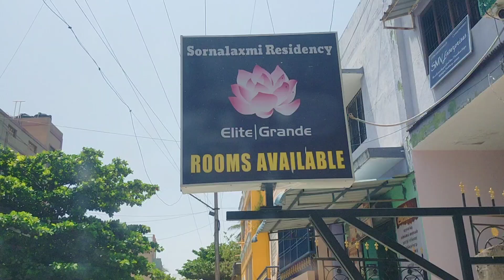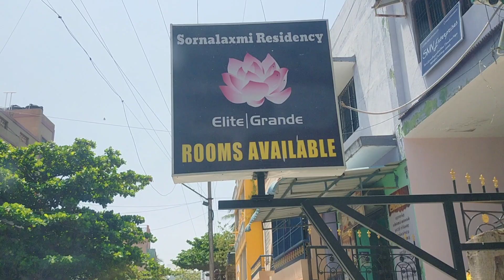மகாபலிபுரத்தில் ஒரு நாள்.. Mahabalipuram